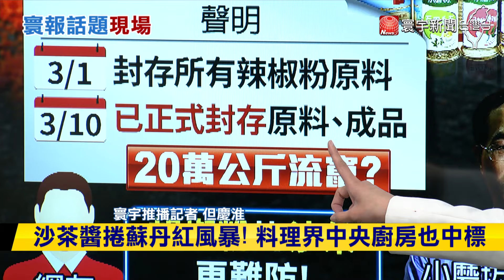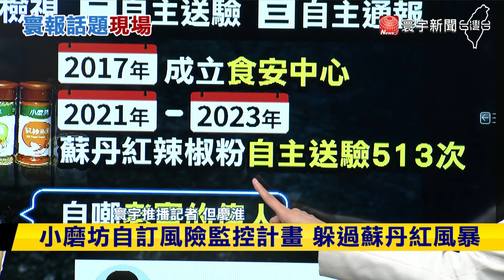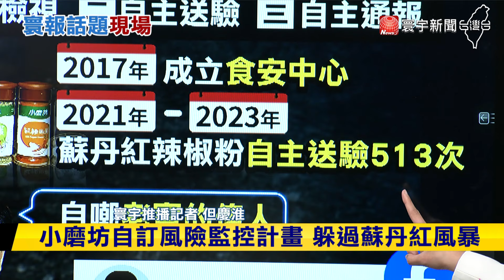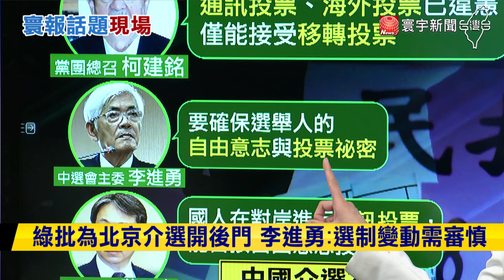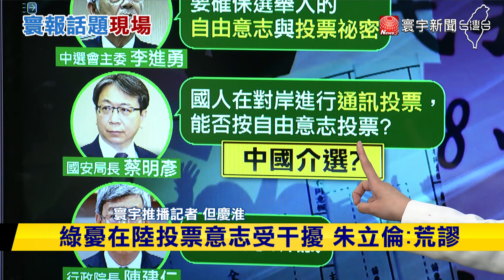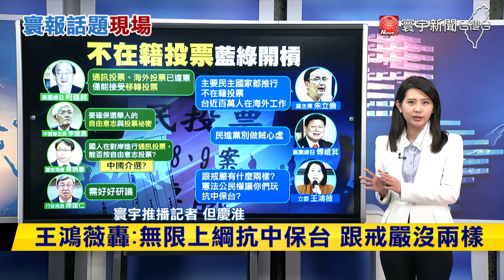【熱門新聞特搜】桃猿棒球場整修進度落後 開幕賽不樂觀得另尋場地｜源頭解決問題!衛福部與近百食品業者達成3大共識｜在野黨推不在籍投票 綠批為中國介選開後門#寰宇新聞